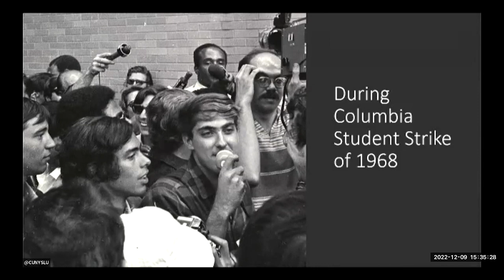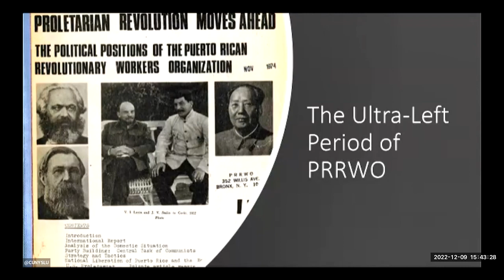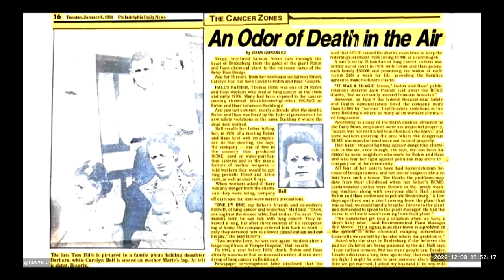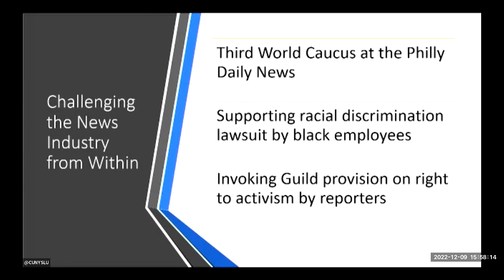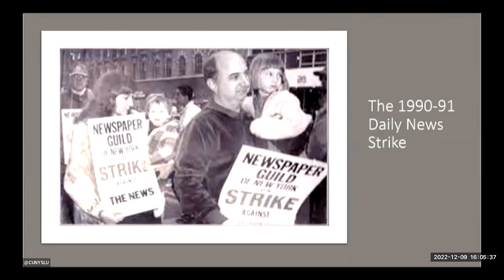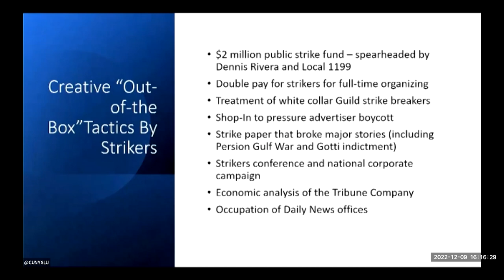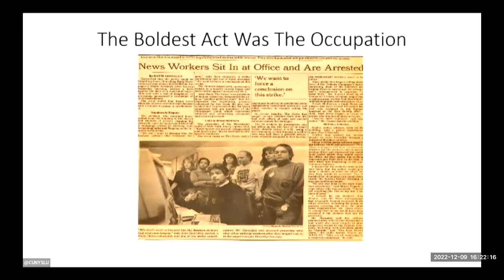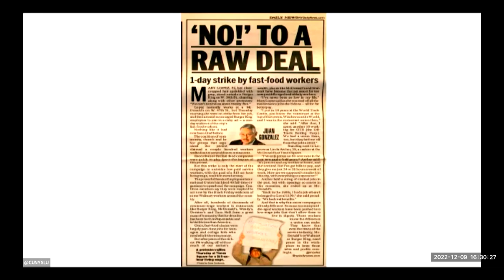Fifty Years of Defending & Chronicling America's Workers